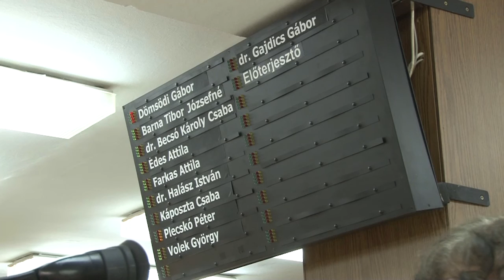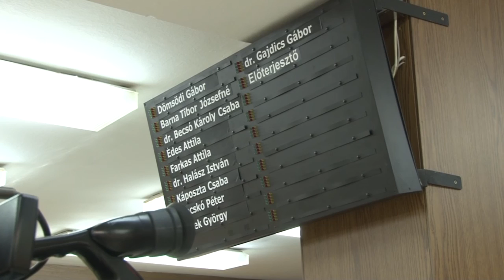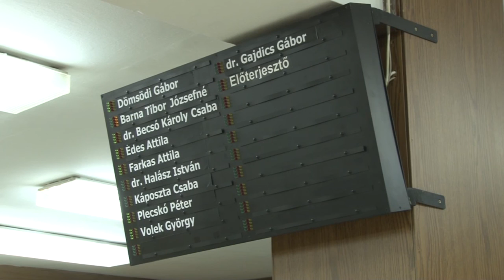Képviselő-testületi ülés Pásztó 2016. jan. 27. Költségvetés tárgyalása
Tájékoztató a lejárt idejű határozatok végrehajtásáról és a két ülés között történt fontosabb eseményekről
7:15-től a 2016-os költségvetés tárgyalása